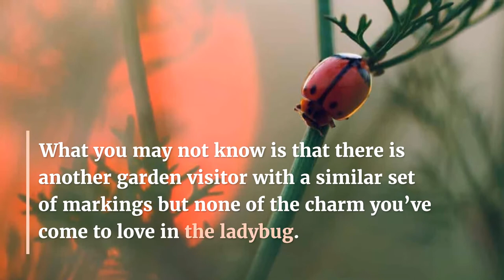What to Know About About Asian Lady Beetles and Ladybugs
Asian lady beetles and ladybugs have a close resemblance. Learn the differences between the two insects in our latest post!

Call Summit Turf Services today!